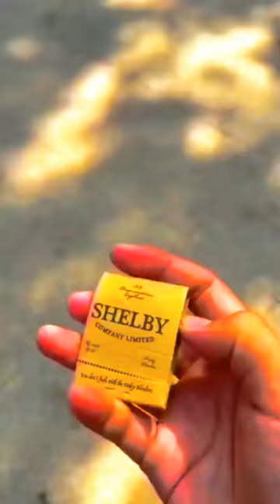Shelby company limited - Thomas Shelby😎 || Brand company🔥